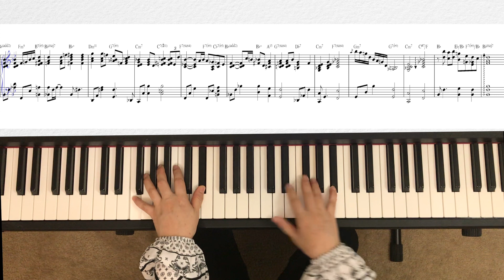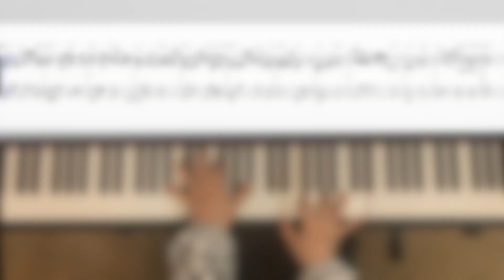아무것도 두려워 말라(Don't Be Afraid ) - 피아노 반주(MR) 악보 (Bb Key)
Sheet music

**Mr 사용시 꼭! 본인의 영상이나 설명란에 출처 남겨주세요~**

현석주 작/곡 (반주 form 따라 적은 가사입니다. Intro&Interlude 4 마디씩 있어요)

아무것도 두려워 말라
주 나의 하나님이 지켜주시네
놀라지 마라 겁내지 마라
주님 나를 지켜주시네

내 맘이 힘에 겨워 지칠지라도 주님 나를 지켜주시네
세상의 험한 풍파 몰아칠때도 주님 나를 지켜주시네

주님은 나의 산성
주님은 나의 요새
주님은 나의 소망
나의 힘이 되신 여호와

주님은 나의 산성
주님은 나의 요새
주님은 나의 소망
나의 힘이 되신 여호와(x2)
tag..나의 힘이 되신 여호와... 아멘